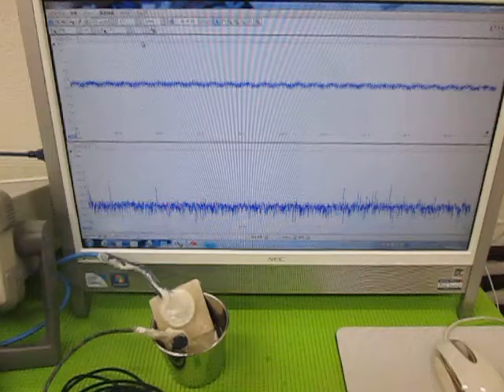小型超音波振動子によるメガヘルツの超音波制御技術 ultrasonic-labo